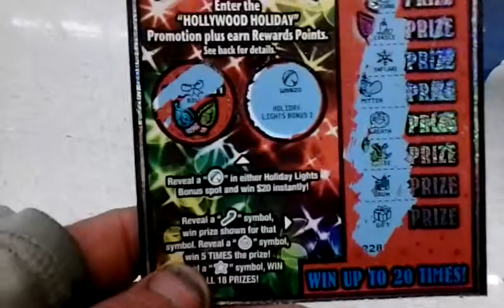Happy Holiday Glenn Wins Again 2